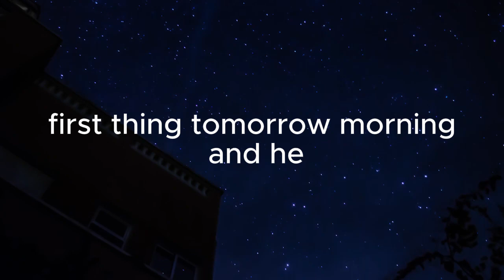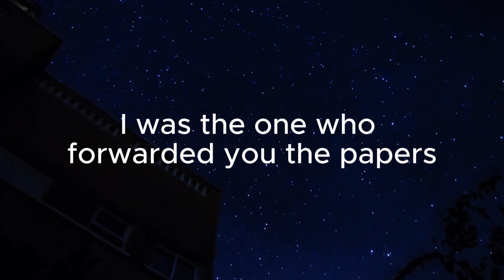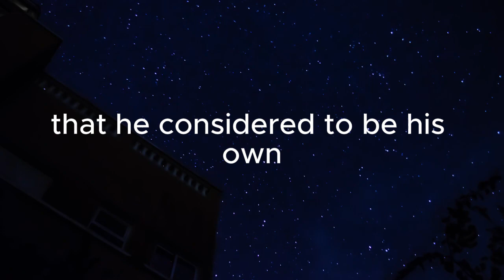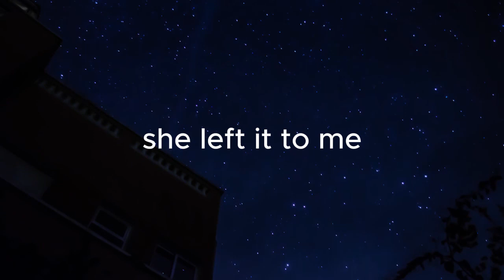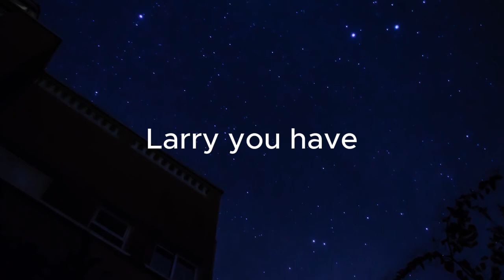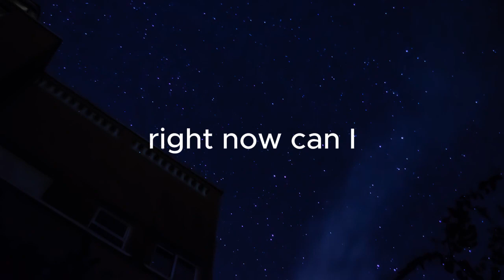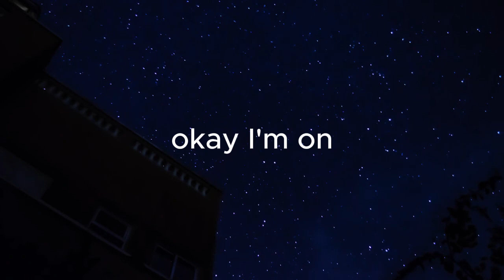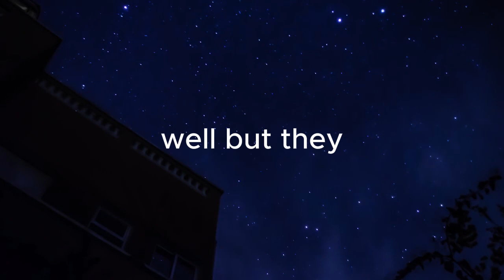My Wife Had A Secret Affair With Them, And The Way I Got Even With Them Was Ingenious, But...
► Today's Story:  Found Out wife Of 20 Years Was Having A Secret Affair With A Neighbor So I Got Revenge Doing This